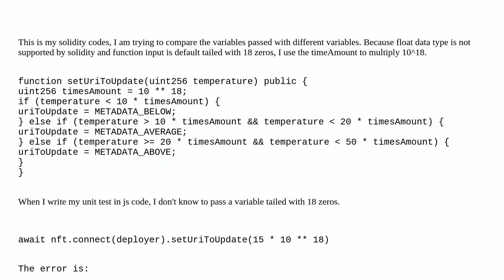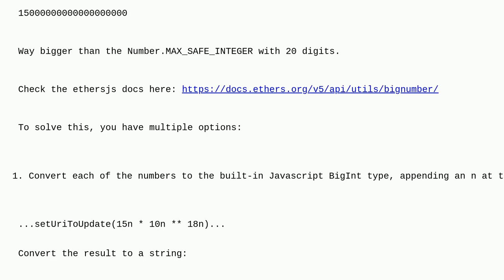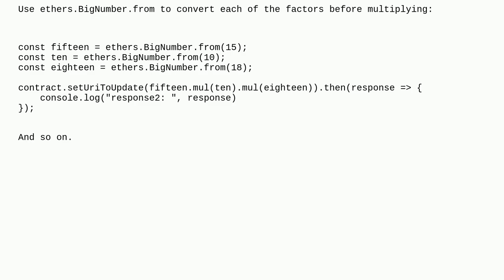How to input the bignumber with etherjs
A special thanks goes out to the community

  ethers.js solidity